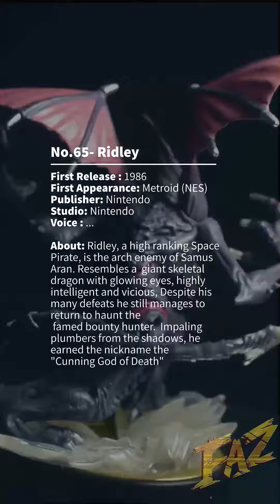Ridley - Metroid - Super Smash Bros Ultimate Amiibo - Faz D Showcase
Welcome to  Amiibo Mondays if I have enough content about it. Will be posting here and discord while inbetween the Longer videos I might have. Will come back to this if i can upgrade my gear.

Gear:
Turnstyle
No.65 - Ridley - Super Smash Bros Ultimate
Desk Light